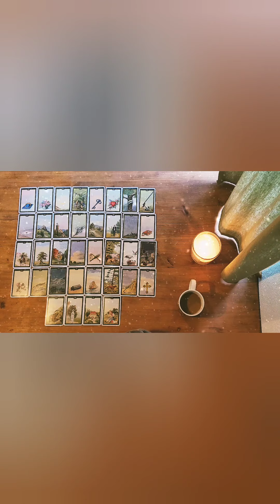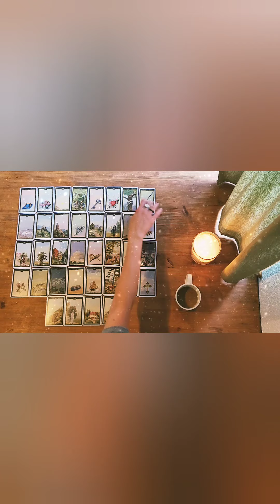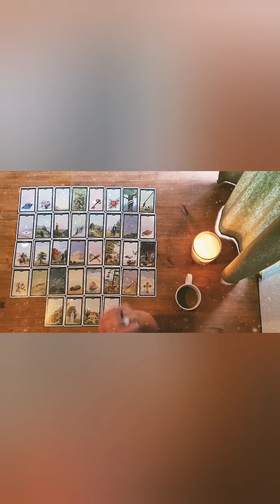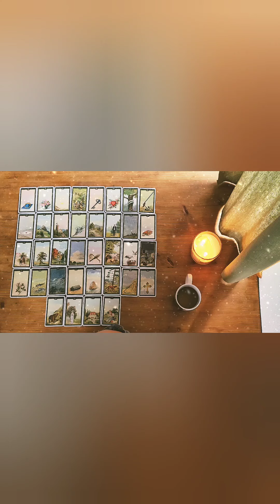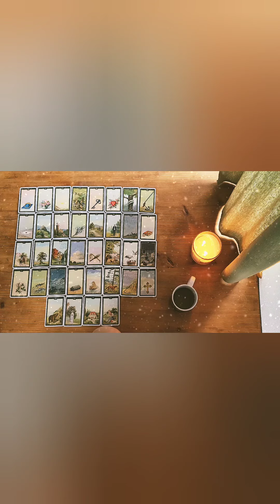♒Große Dezember Legung Wassermann♒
Das ist eure ausführliche Monatslegung für den Monat Dezember.

Ich hoffe euch hat es weitergeholfen, vielen Dank fürs zusehen.

Bei persönlichen Fragen schreibt mich gerne an!

_luna.lenormand10   Instagram
_aykey_podcast         Podcast
_kathi.21                     Katharina Blümel